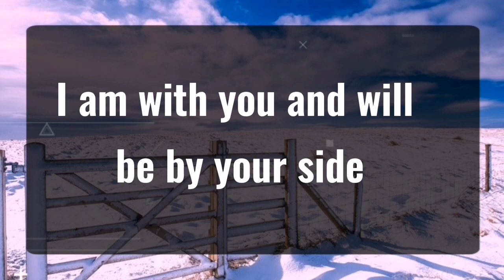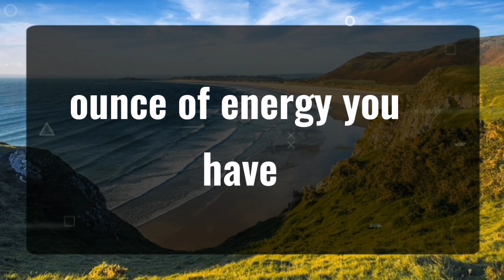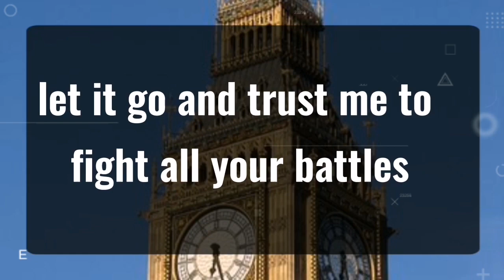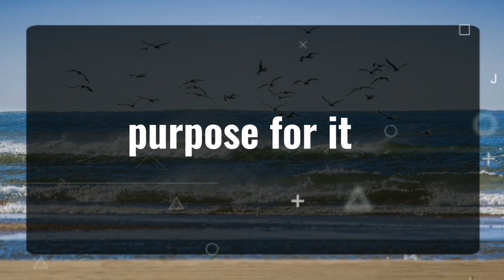11_11 💌Angels wants to tell you something very important... Angels Message✝️God Miracle🦋 god msg